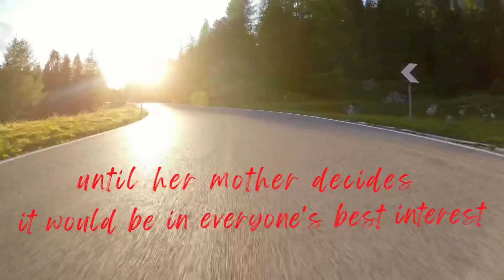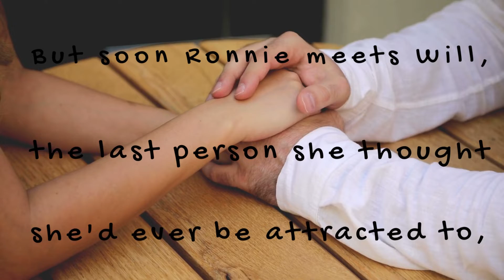USC Tertiary Creative Bibliotherapy Ep#22: The Last Song by Nicholas Sparks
CreativE Bibliotherapy feature of the month for our tertiary students!

Check out this novel that revolves around love by the No.1 New York Bestselling Author, Nicholas Sparks entitled The Last Song 🎶

DM us or connect with your librarian if you want to borrow this title. 🤗